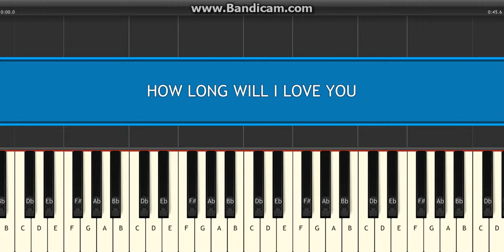Ellie Goulding How long will I love you Piano Tutorial